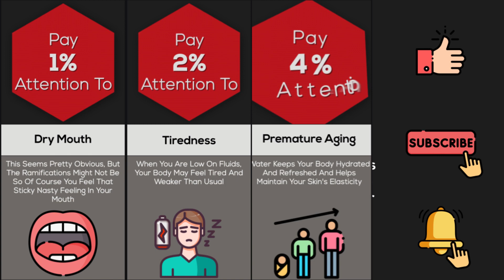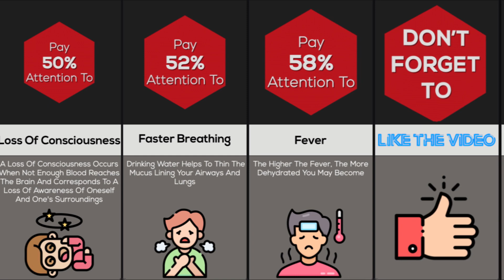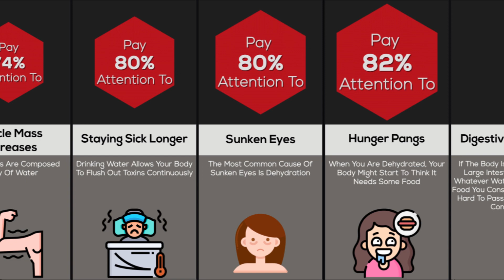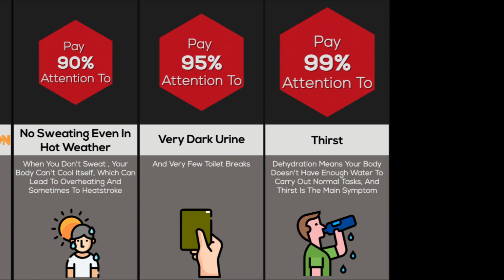Comparison: Signs That You're Not Drinking Enough Water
More than half the world’s population suffers from dehydration without even realizing that this can lead to serious health problems.
Watch the video till the end to learn the ways in which dehydration can have negative effects.